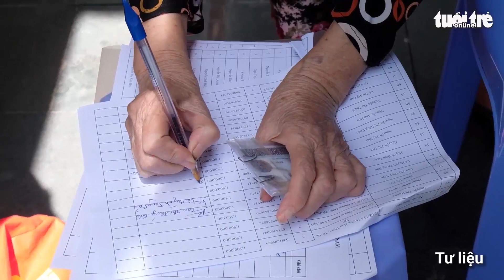Người dân phản ánh không được cứu trợ, Thủ tướng chỉ đạo TP.HCM rà soát 'khẩn'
Thủ tướng Phạm Minh Chính vừa yêu cầu UBND TP.HCM chỉ đạo kiểm tra, rà soát, không để người dân 'thiếu ăn' trước tình trạng người dân tụ tập kéo lên UBND xã, phường phản ánh không được cứu trợ.